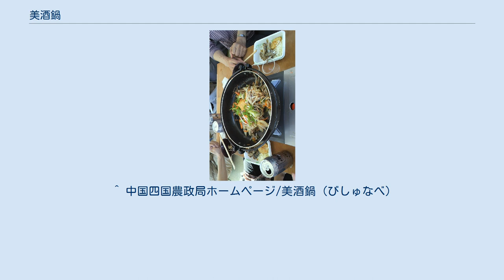美酒鍋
美酒鍋（2011西条酒まつりにて） 美酒鍋（びしょなべ、または びしゅなべ）とは、広島県東広島市西条地域で作られる、日本酒を使った宴会料理。
 本来は鉄板で焼きながら日本酒を足していくので鉄板料理にも分類される。
その調理の際に日本酒をびしょびしょになるまで足して焼くので『びしょ鍋』と言う説もある。
 鶏肉、豚肉と野菜を主体に、日本酒と塩・胡椒だけで味付けをするシンプルな鍋料理。
ただし「鍋」とはいうものの、調理には深めの鉄板を用いることが多く、汁気をほとんど出さない「炒り煮」状態で食べる料理である。
調理の途中で普段は飲んでいる日本酒を惜しみなく使うが、アルコール分が抜けて酒のうまみだけが残るため、酒の飲めない人や子供でも食べられる。
 名前の「びしょ」とは酒蔵の若い蔵人のこと（蔵人や杜氏は水仕事が多く、常に着物が「びしょ濡れ」であったことから）。
西条の日本酒メーカーである賀茂鶴酒造の専務であった石川和知が終戦直後に（安く手に入る）鶏の内臓を使ったもてなし料理として考案した料理で、元々は石川の名前にかけて「五右衛門鍋」と呼ばれていたという。
それが、たまには若い蔵人にも腹一杯の料理を食べさせたいという石川の気持ちから酒蔵の賄い料理として広まり、「びしょ鍋」と呼ばれるようになった。
なお、「美酒鍋」の字は近年になって充てられたものである。
読み方は、かな表記や交ぜ書きの場合は「びしょなべ」または「びしょ鍋」と表記してそのまま読むが、「美酒鍋」の様にすべて漢字で表記した場合は「びしゅなべ」と読むのが通例であると言われる。
 ^ 中国四国農政局ホームページ/美酒鍋（びしゅなべ）